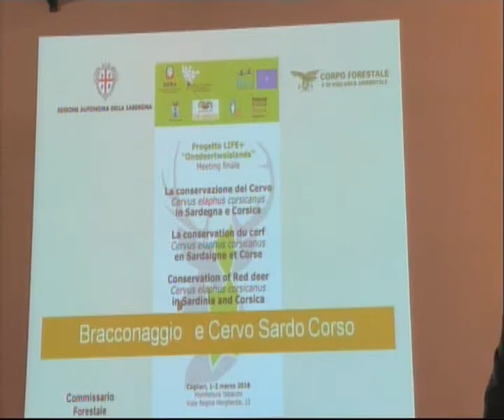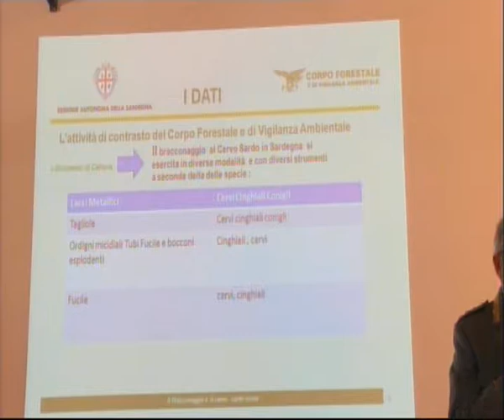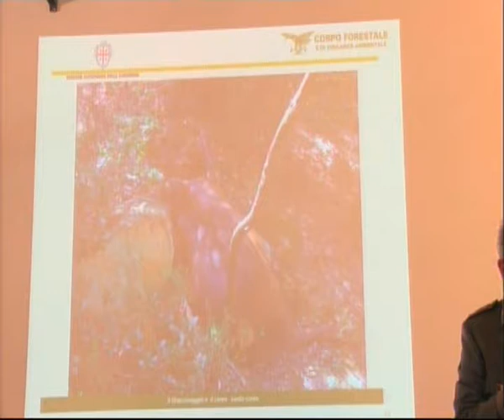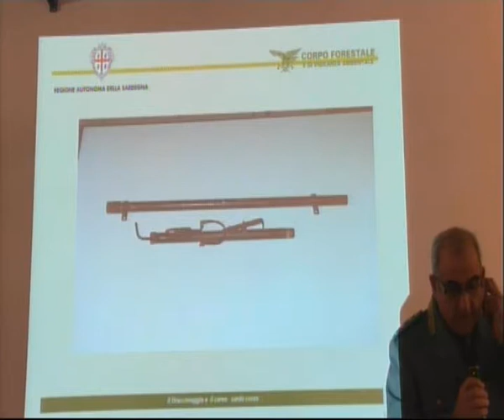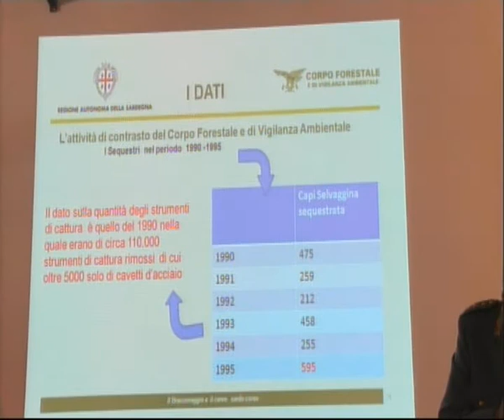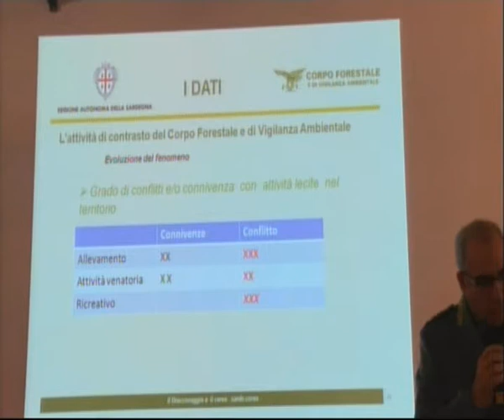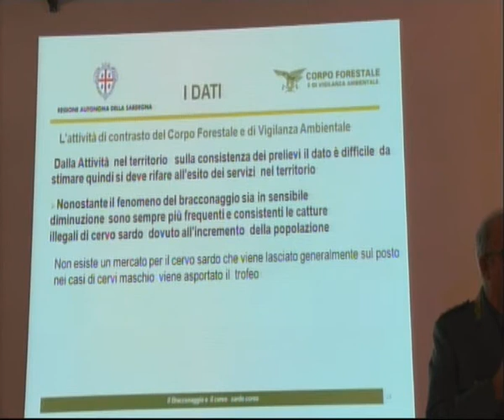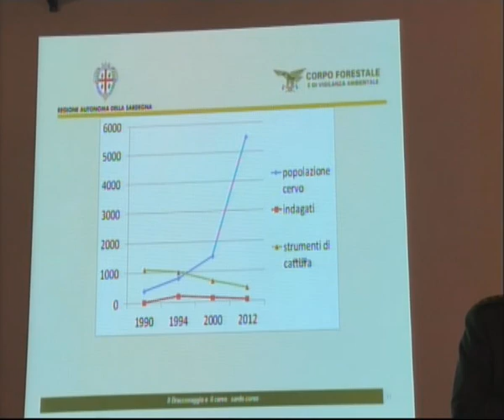Madeddu (CFVA): Bracconaggio e cervo sardo-corso